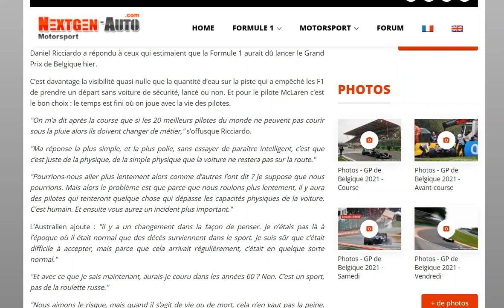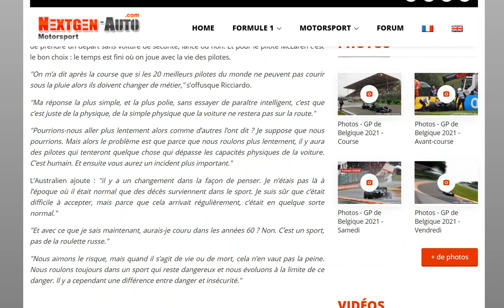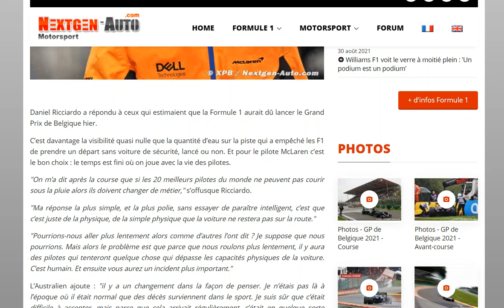Ricciardo ne veut plus que les pilotes de F1 soient en danger pendant une course !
Donc plus de courses sous la pluie ?!